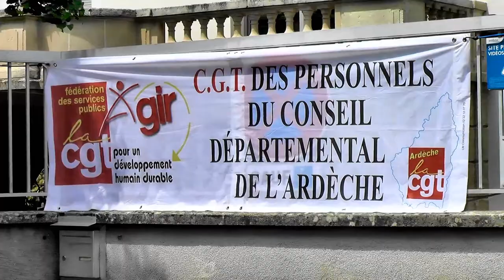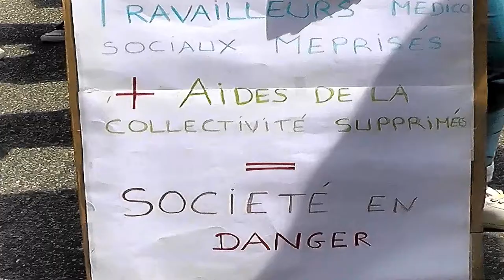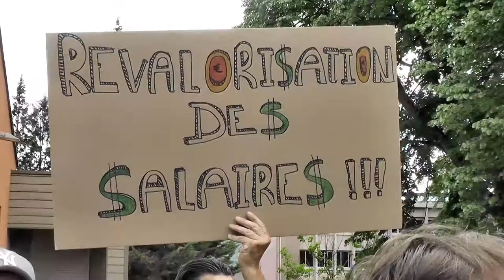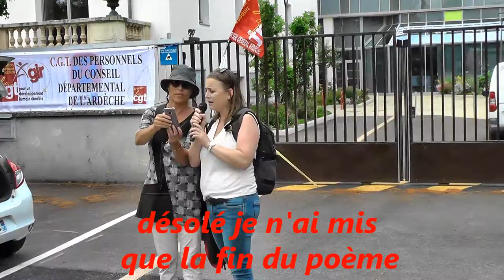sanitaire et social ?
manifestation à Privas devant le conseil général des travailleurs sociaux suite à des décisions budgétaires qui vont restreindre les "possibles" pour les Ardéchois . A noter que l'on trouve de l'argent pour les Ukrainiens ce qui est bien mais moins pour les Ardéchois ce qui interroge???demain 1er juin pic-nic à midi au champ de mars Aubenas